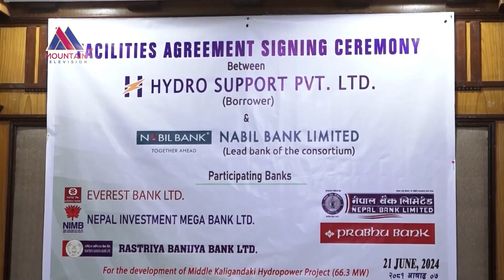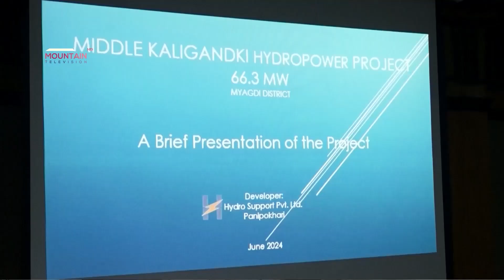आईएमई समुहको ६६.३ मेगावाटको मध्य कालीगण्डकी जलविद्युत आयोजनामा लगानी जुट्यो